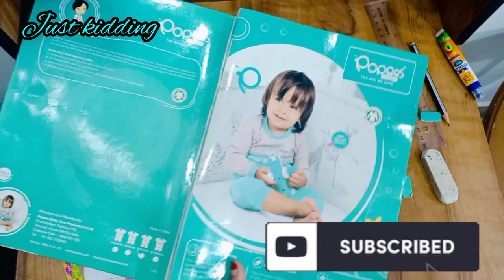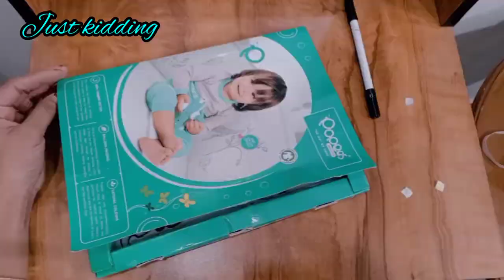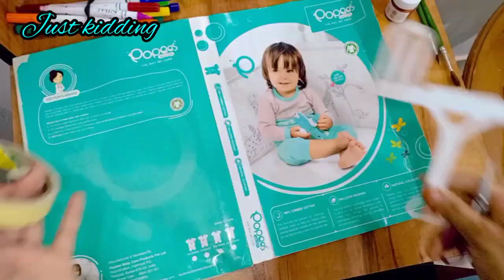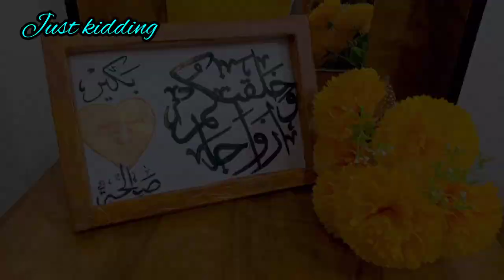crafts ideas ..!! making frame using baby dress box///!!!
baby dress box
paper tap
paint
A4 paper
anchore
double side sticker
sketch pen